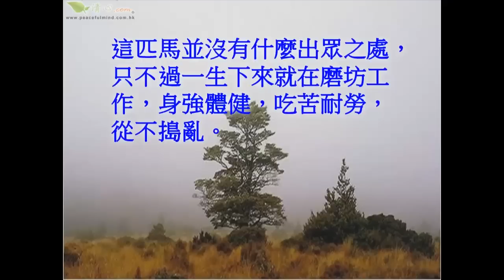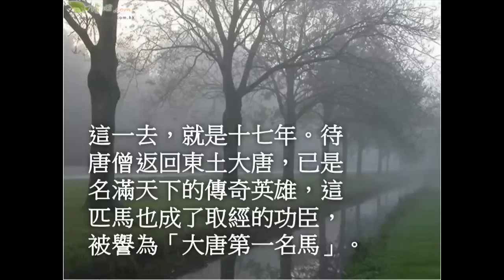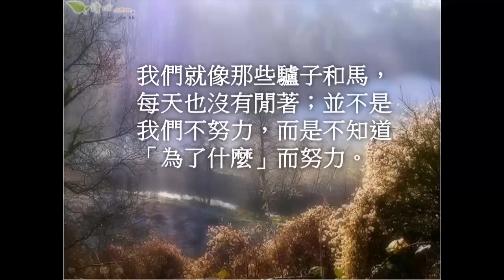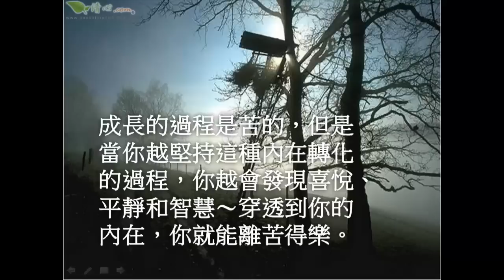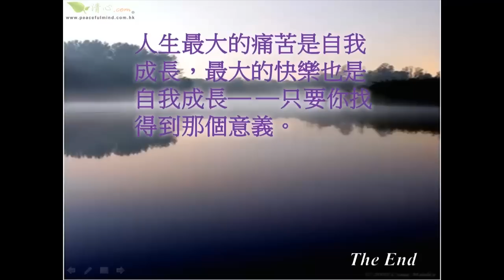當生命陷落時你也在繞圈子嗎